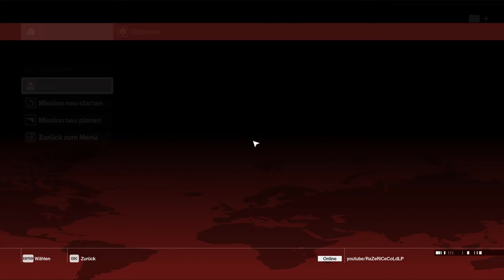Let´s Play Hitman 2016 Episode 2 Sapienza Italien Die Welt von Morgen #05 HD ✔